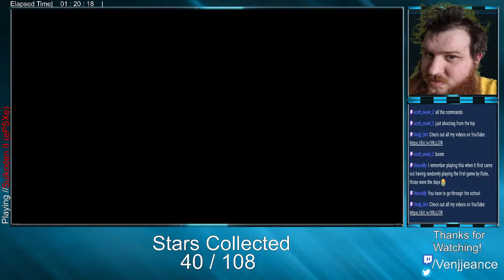Suikoden II: Escape From Greenhill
Picking back up in Suikoden II at Greenhill City posing as academy students. After a bit more searching around, a short chase ensue and we find secret passage that leads out the back of the school and into the forest. In this forest is were we find Teresa, who has been hiding out since the attack by the Highland Army. Only... the army is now back demanding her capture!
Video Segments
00:00 Intro Screen
05:12 Greenhill City
20:02 Secret Entrance to Forest
24:13 Teresa Is Found
37:25 Highland Army Returns
44:07 Escape into the Forest
1:10:07 Back on the Map
1:12:32 Recruitment Start: Hix & Tengaar
1:17:44 Recruiting Sid
1:28:56 Recuiting Tetsu
1:30:11 Returning to Castle & End